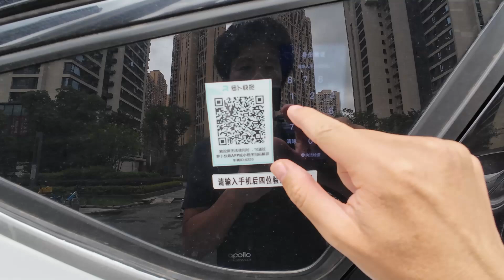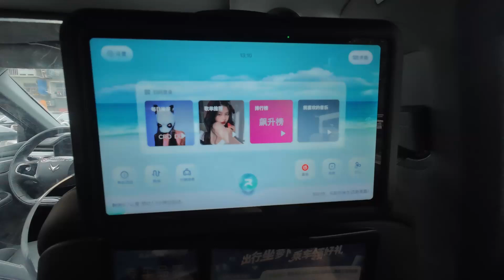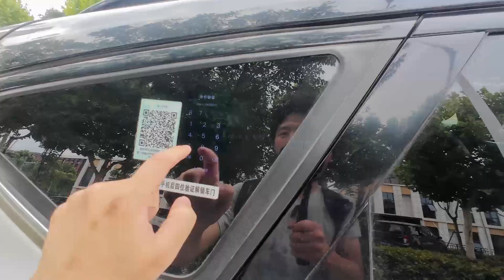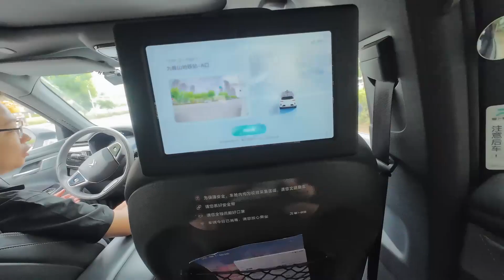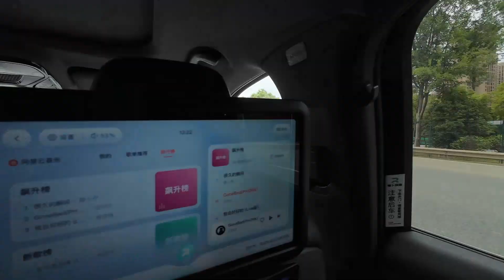Driverless Taxi Running On Public Roads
Wuhan has the most advanced public transportation services in China including this driverless taxi. Running through the city just like other cars but only with AI driver.